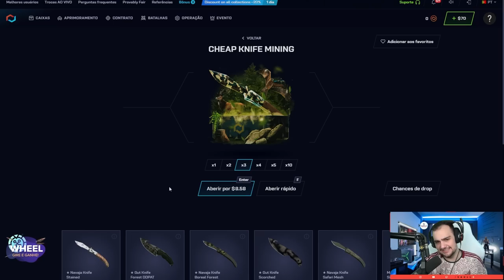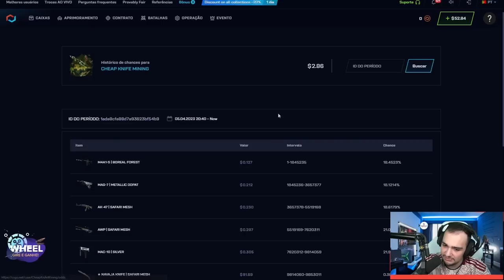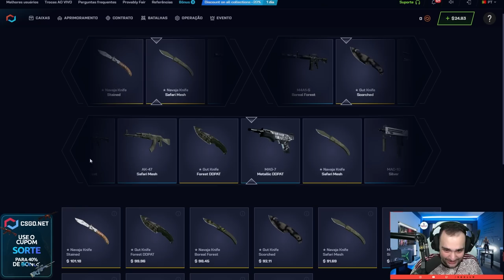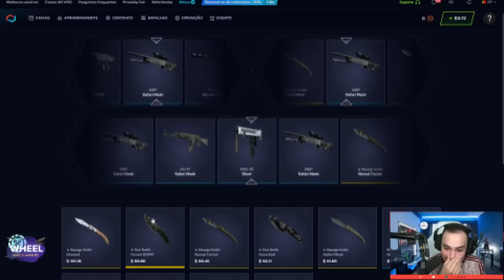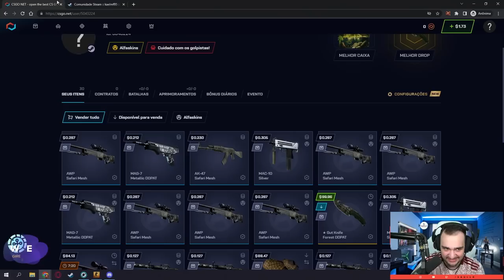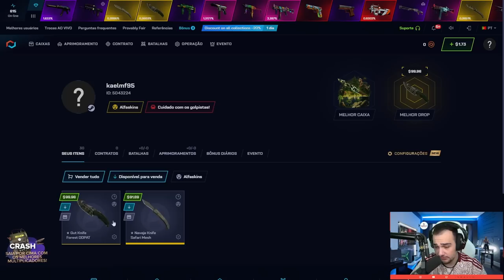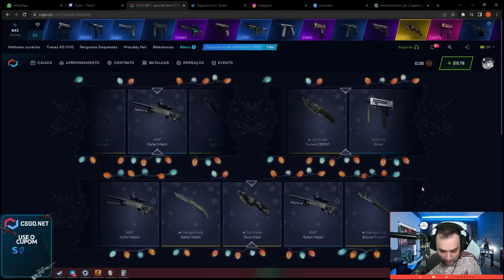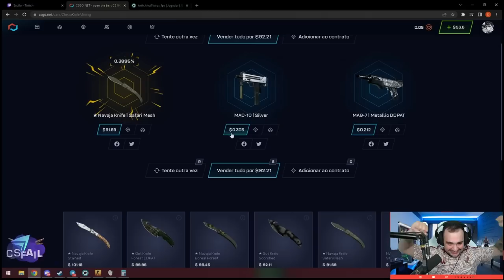Com $50 GANHEI 4 FACAS na NOVA CAIXA do CS para um INSCRITO